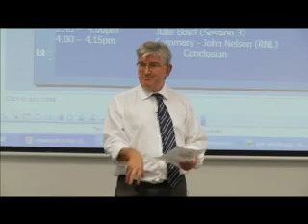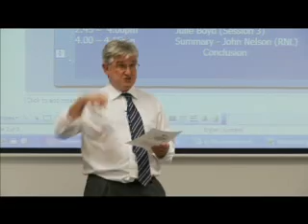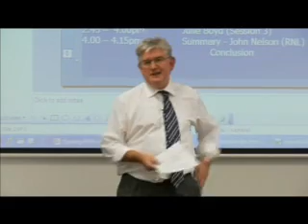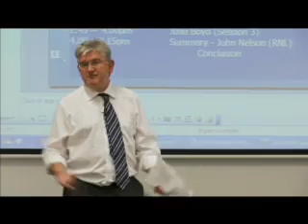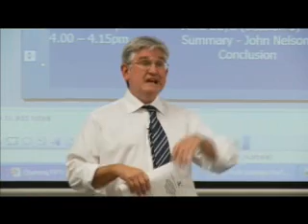AIZ - John Nelson